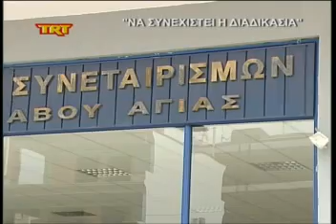Να συνεχιστεί η διαδικασία